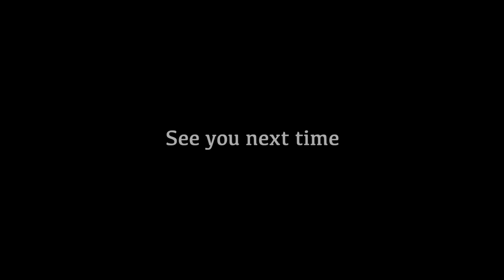Pete's Voodoo Room #24: The Enigmatic Julia Messenger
Step into Pete's Voodoo Room with special guest Julia Messenger! Join us for a deep dive into music, creativity, and more. Tune in now!

Timestamps 00:00 Intro 1:18 NS10 Speakers 02:00 Doing it all 02:40 Multi inspirational 04:12 Live work 07:45 Streaming 09:10 Early years 12:27 Meeting at Woodstock 16:52 Blackwood 18:13 Music 20:45 Western Suburbs Schools 23:08 Pinball wizard 26:07 World music 32:21 end Filmed and edited by Howard Aitken: Please click the 🔔 bell to receive updates and do not forget to ► subscribe!